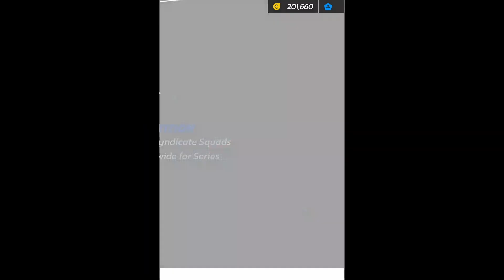UNITE MULTIPLAYER - ASPHALT LEGENDS UNITE